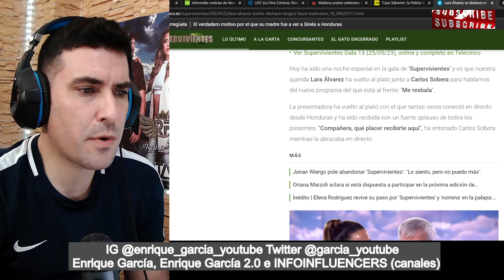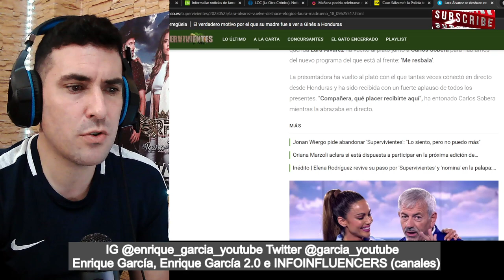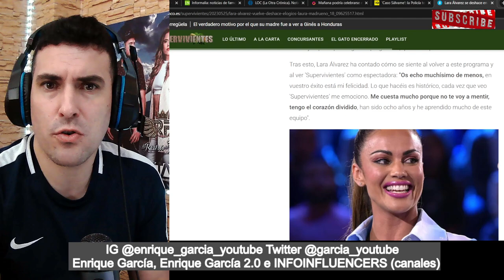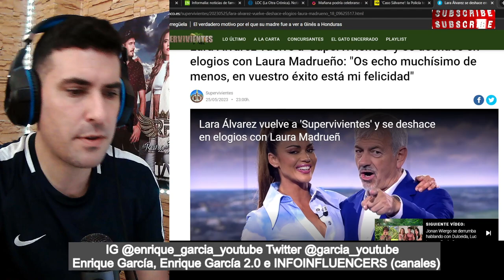MENSAJE BOMBA de Lara Álvarez a Laura Madrueño en su visita a Supervivientes 2023